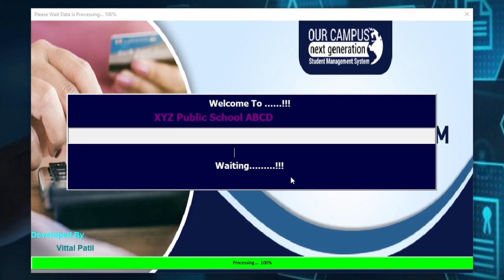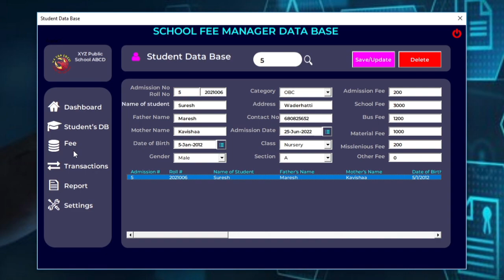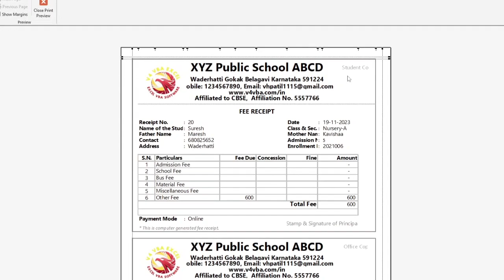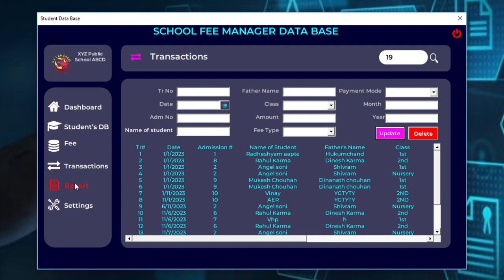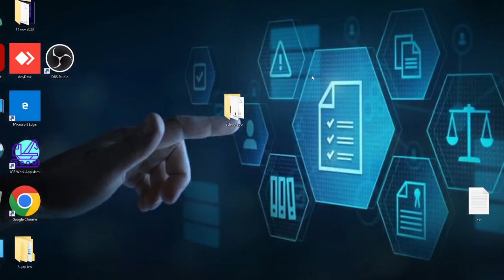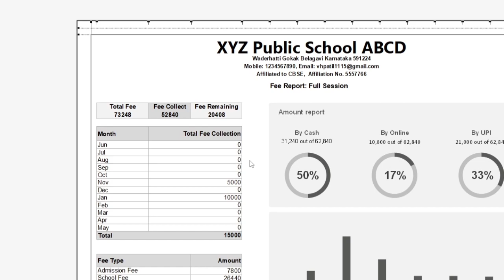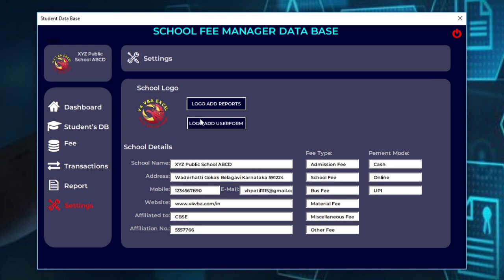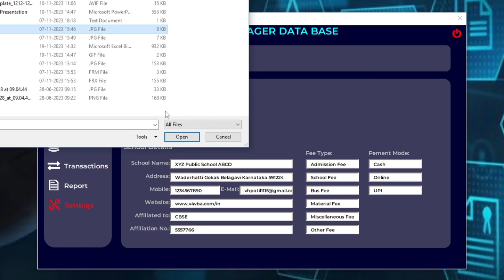School Fee Management: School Fee software Download for Free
You must find something different in every tutorial video on every day.